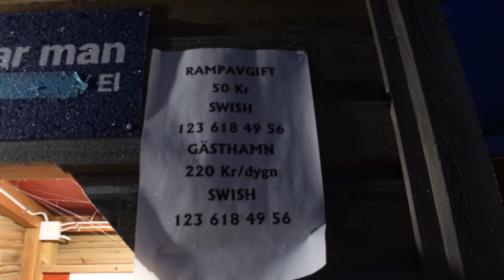Žvejyba Švedijoje Vättern antra diena ;)